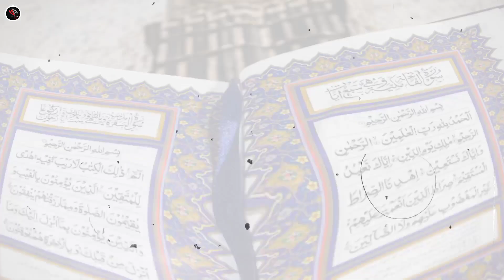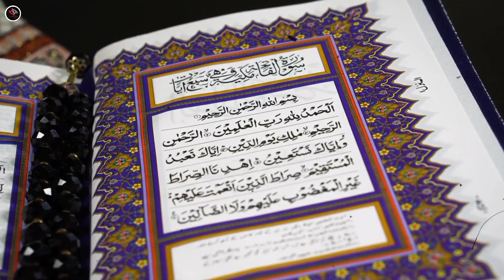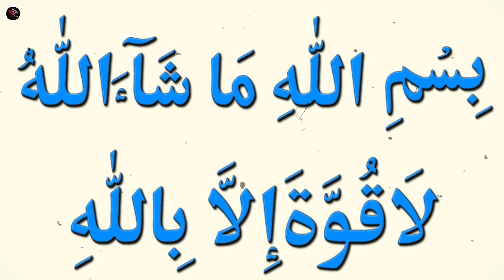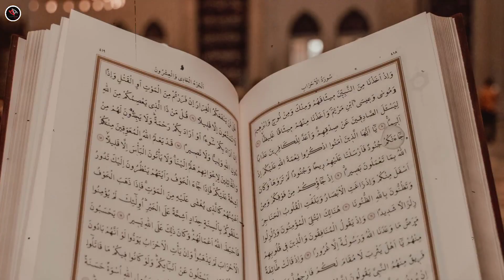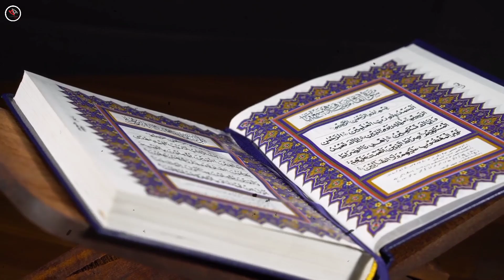Bagdad Ka Sabse Powerful Wazifa 10 Minute me Kaam banega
dosto is video me hum baat karege bagdad ke Amal ke bare me...

THANKS